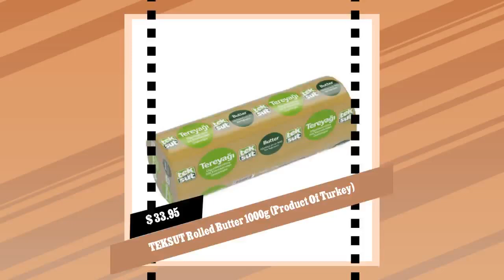TEKSUT Rolled Butter 1000g (Product Of Turkey)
Teksut ROLLED BUTTER 1000g (Product of Turkey)Important: Please be aware this is a perishable item. Perishable items have an extra fee at checkout.